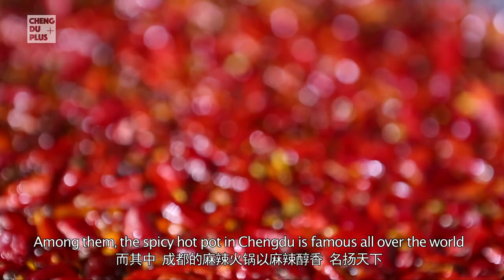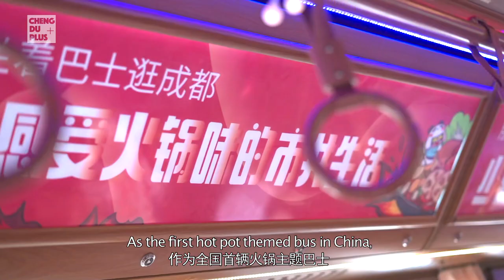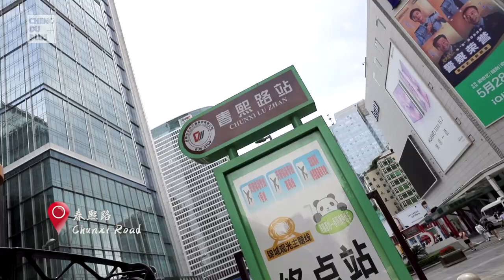Eating Hot Pot on A Moving Bus? What Else Can Chinese Foodies Not Think of? |Chengdu Plus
Hot pot has always been one of the top choices for food in China, especially in Chengdu. How much do Chengdu people love having hot pot? Well, there are over 10,000 hot pot restaurants in Chengdu, with each one of them offering a unique experience. Treating foreign friends in Chengdu always comes with having hot pot, but it is the “where” and “how” that would make all the difference. Out of thousands of great options, our local host Jeremy has decided to impress his foreign friend Vida with a special hot pot experience. And this time, it’s ACTUALLY on a bus?!